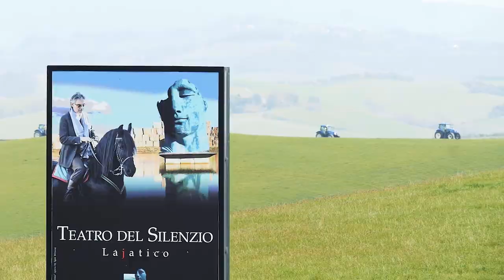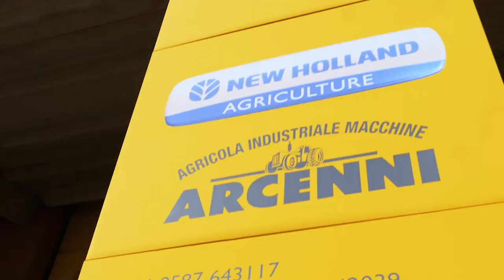25° Anniversario New Holland Concessionaria Agricola Industriale Macchine Arcenni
Festa del 25° anniversario di concessionaria New Holland svolta presso la sede di Agricola Industriale Macchine a Capannoli (PI) il 19 Marzo 2017.
Durante la giornata sono state presentate alcune novità del 2017 oltre alla vasta gamma di trattori e attrezzature in esposizione e pronta consegna. Presenti anche varie bancarelle con prodotti tipici locali, promozioni speciali su macchine e ricambi e pranzo a buffet per tutti.
In mattinata si è svolta una sfilata di trattori New Holland nei paesi limitrofi oltre al raduno di trattori d’epoca Fiat.